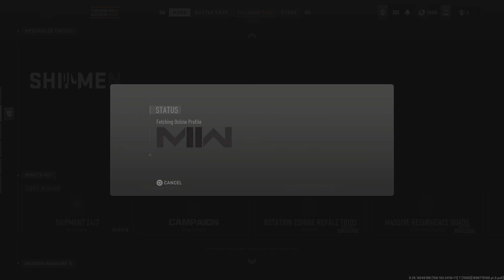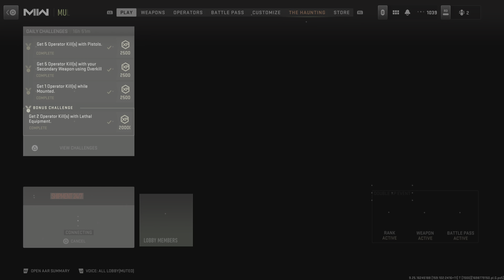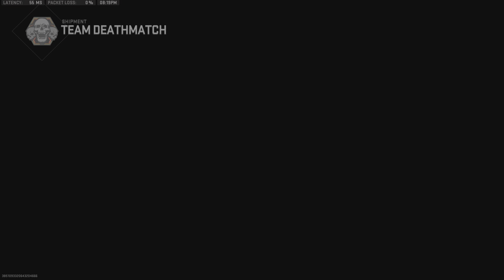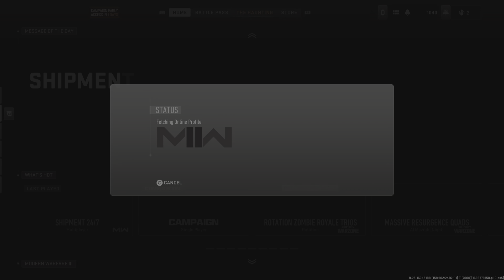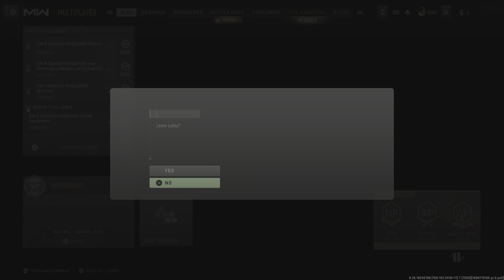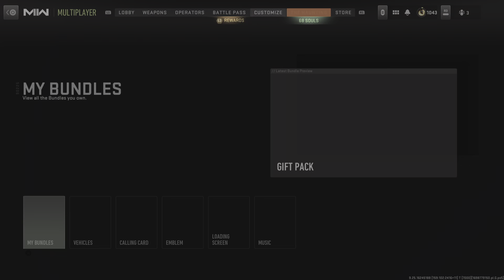Call of Duty_20231101205621